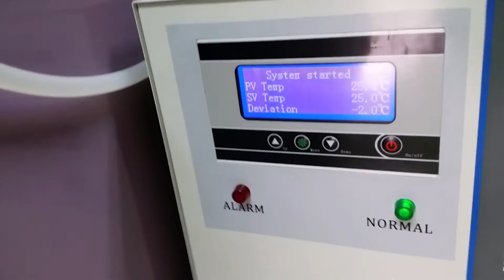Reci S6 130W tested by LightObject.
The Reci laser tube manufacturer is under re-organized and the defective rate for W4, W6,W8 tubes were very high. Even with the new S series, the defective rate was high like a rocket. So, we stop selling it until it get stabilized. We received two S6 for testing from Reci and also received better discount due to our volume purchase yearly. The video is showing a S6 that was going to replace a W6 for a customer in San Francisco.  The output as you can see from the power meter, rated at 156W. It fulfilled the label rating and the manufacturer testing result.